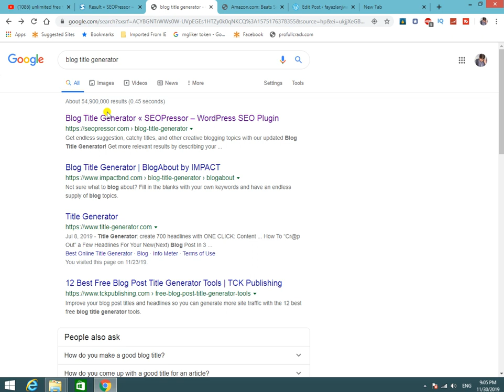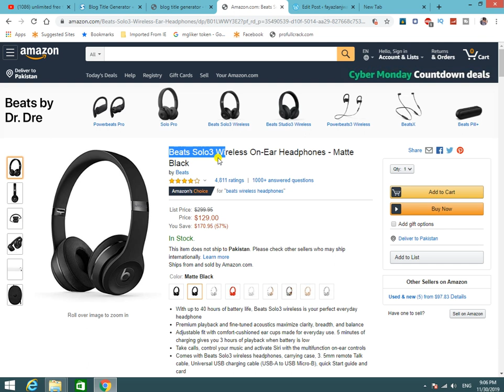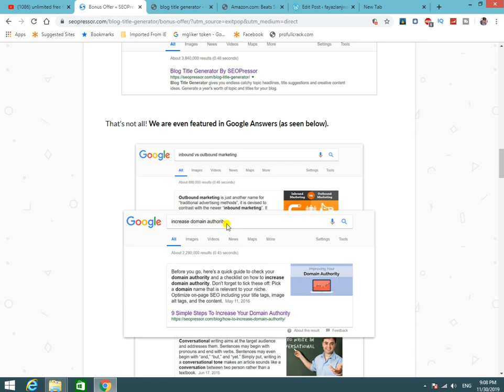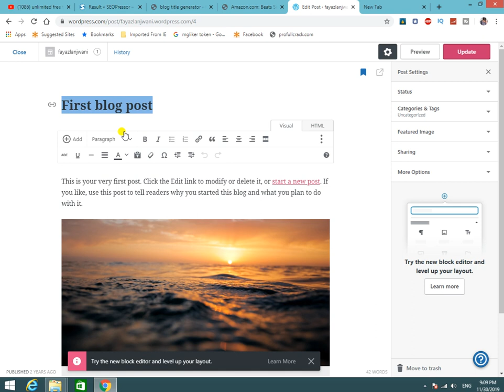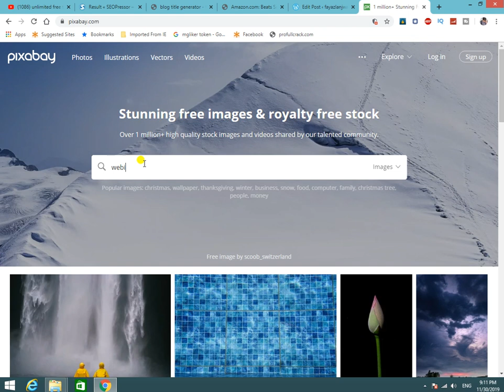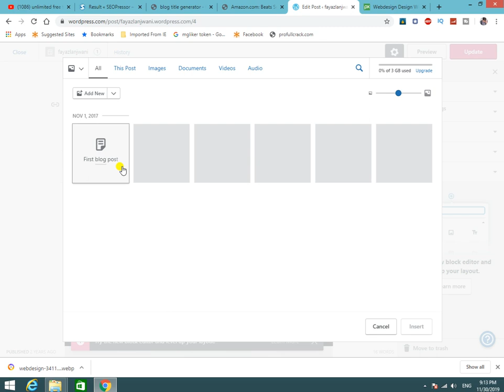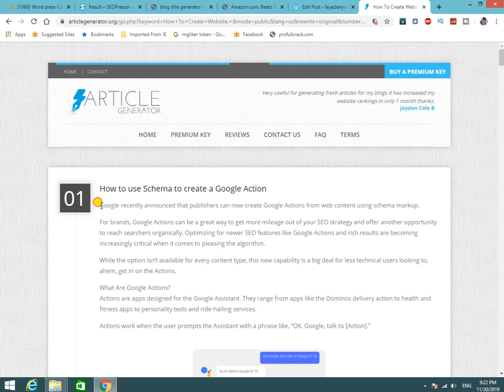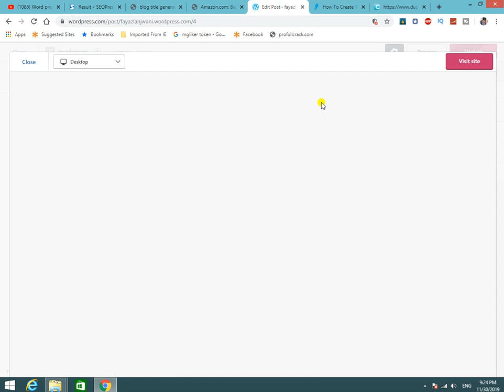How to create long title with short title for your wordpress website/Amazon Website|By Lanjwani Tech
how to create title how to create long title with short title for your Amazon website how to create title for your word press website
In this video i will tell you how you cat generate title from short keyword to long keyword.
in this video you will be able to create long title with short title for your wordpress website/Amazon website,with the help of this video you will be able to title all your products on your amazon website.I
Many Thank
Fayaz Ahmad Lanjwani
BY: Lanjwani Tech